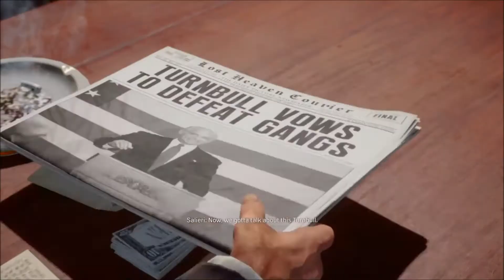CREME DE LA CREME | MAFIA: Definitive Edition (Classic Difficulty) #16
A highly anticipated game for me is finally here and I am extremelly hyped! Back on the streets of Lost Heaven in a nostalgic game that older will remember and younger will experience for the first time! Enjoy ^_^